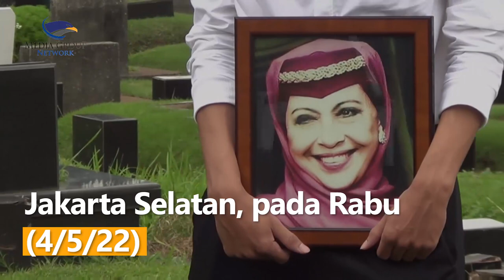Suasana Pemakaman Akrtis Senior Mieke Wijaya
Beginilah suasana duka menyelimuti prosesi pemakaman aktris senior Mieke Wijaya di TPU Tanah Kusir, Kebayoran Lama, Jakarta Selatan, pada Rabu (4/5/22). Sejumlah artis tampak khidmat mengikuti prosesi pemakaman seperti Tio Pakusadewo, Deddy Mizwar dan Ari Sihasale serta Nia Zulkarnaen yang juga menantu dan anak dari almarhumah.

Mieke Wijaya meninggal dunia pada Selasa (3/5/22) malam pada usia 82 tahun di kediamannya di kawasan Ampera, Jakarta Selatan. Setelah sebelumnya sempat dirawat di RSPAD Jakarta selama sebulan karena penyakit diabetes dan kanker yang dideritanya.